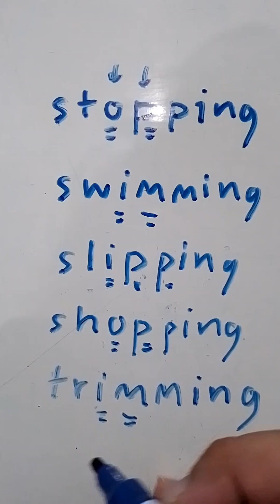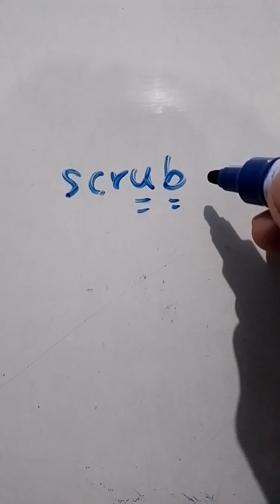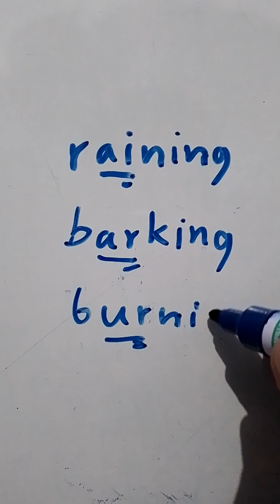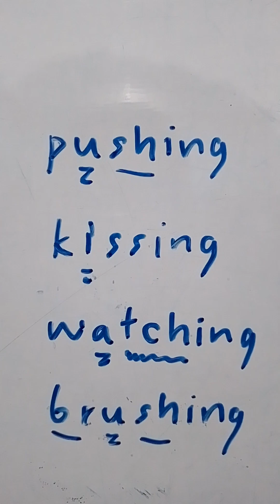@ วิธีเติม ing ท้ายคำกริยาช่อง1 ( ep 3 )